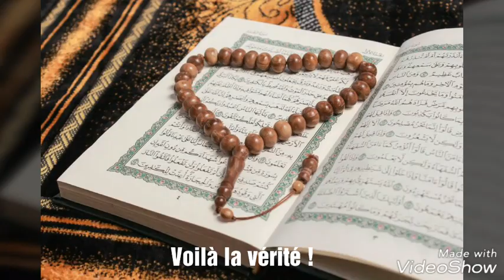militaires américains convertis à L'ISLAM